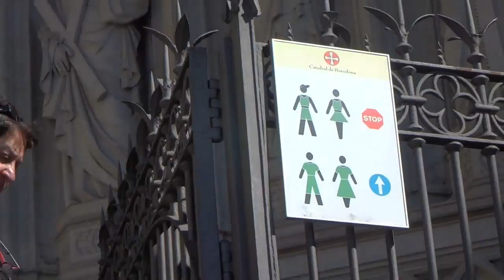NOT EXPECTING THAT... (DAY 42)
Our second day in the beautiful Barcelona, Spain. Went to Montjuic, Plaça d'Espanya, the old Bullfighting Ring, and rejected from another Cathedral...

Watch our 7 week adventure through Europe!

This vlog was made with:
- Sony Cyber-shot DSC-TX30
- DSC-TX30 Replacement Battery
- GoPro Hero 4 Silver
- GoPro Batteries and Dual Charger
- GoPro Accessories

Miscellaneous Extras for Travel:
- Sony Alpha a350 DSLR
- Sony 3.4-5.6/18-70mm Lens
- Sony 4-5.6/55-200mm Lens
- Lowepro Camera Bag
- Backpack - Osprey Volt 75 (David)
- Backpack - Osprey Viva 65 (Courtney)